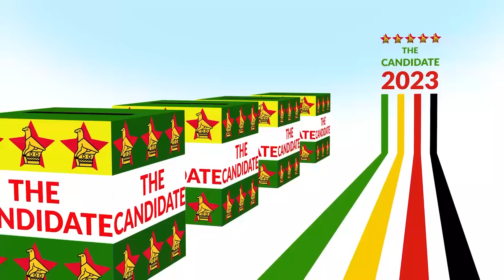Zanu PF Councilor Dhama Refused To Hold The Bible During Swearing In